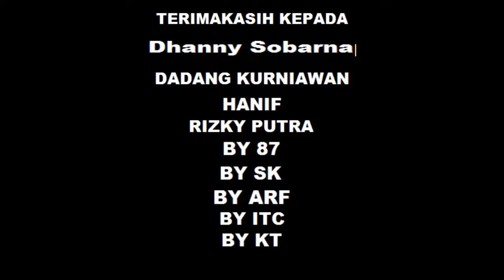LOKOMOTIF REBORN PART 8 "DESPACITO=MAKAN SOTO" TRAINZ SIMULATOR 2009 INDONESIA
film ini film edisi LAGU PARODI gabut atau bete wkwkwk. yaa have fun aja lah jangan terlalu serius wwkwkwkwk. kalau mau jelas nyanyinya di harapkan menggunakan headset hehe.

Follow juga INSTAGRAMNYA : @banyolanbocah.tv sudah ada film yang lucunya loh.